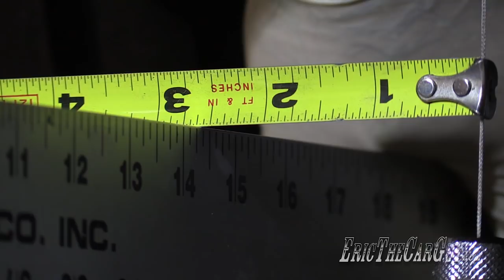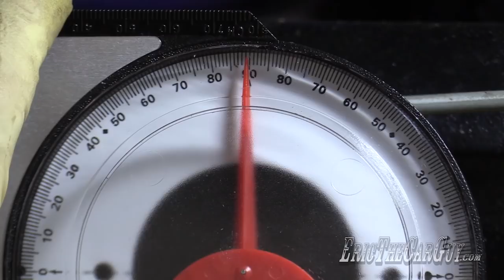Take Corners Faster! How To Install a Panhard Bar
Here is another installment of the FairmontProject rear suspension upgrades. In this installment I go over my struggles installing a panhard bar from Maximum Motorsports. Most of those issues came from the fact that my Fairmont isn't as straight as I would have liked it to be. I still get things sorted out in the end as you'll see in the video.

That said, the video contains detailed information on how a panhard bar works, and how to install one onto a fox body Ford. In other words, if you're doing this on a Mustang from 79-92 you'll be following the same procedure. Or any other fox body for that matter.

Special thanks to Jack Hindley and Kolton Sinclaire for all their help.

Camera: Brian Kast

Tools

Plumb Bob

VHT Black Paint

Wanna see more stuff like this from ETCG? Information on Premium Membership

Stay Dirty

ETCG

Due to factors beyond the control of EricTheCarGuy, it cannot guarantee against unauthorized modifications of this information, or improper use of this information.  EricTheCarGuy assumes no liability for property damage or injury incurred as a result of any of the information contained in this video. EricTheCarGuy recommends safe practices when working with power tools, automotive lifts, lifting tools, jack stands, electrical equipment, blunt instruments, chemicals, lubricants, or any other tools or equipment seen or implied in this video.  Due to factors beyond the control of EricTheCarGuy, no information contained in this video shall create any express or implied warranty or guarantee of any particular result.  Any injury, damage or loss that may result from improper use of these tools, equipment, or the information contained in this video is the sole responsibility of the user and not EricTheCarGuy.